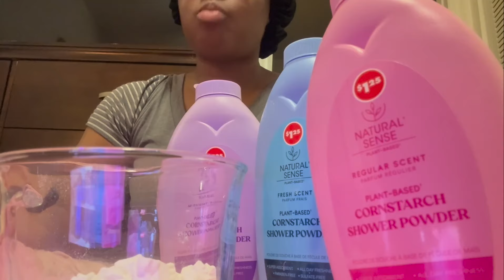Variety BP crunchy bowl eating ASMR